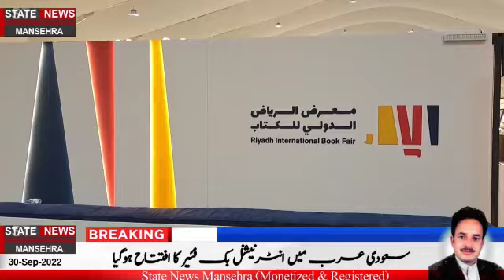سعودی عرب میں انٹرنیشنل بک فئیر کا افتتاح ہوگیا.international Book fair inauguration held on Saudia